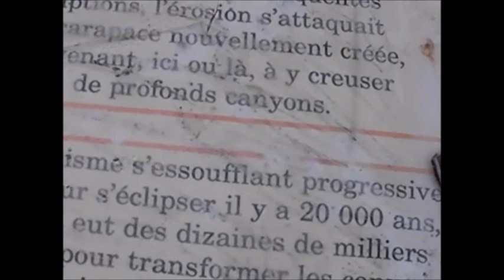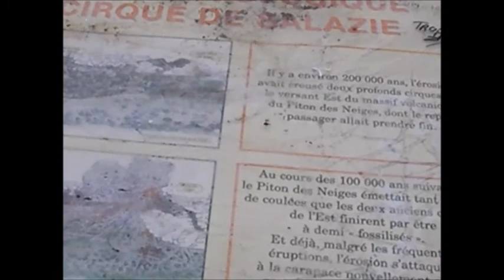randonnée à la Roche écrite aout 2014 ile de la réunion